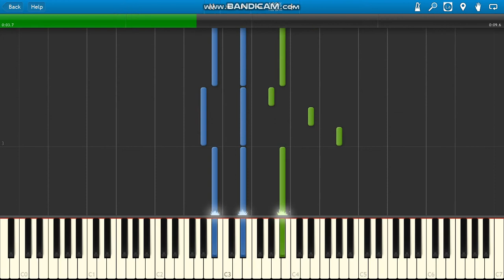Windows XP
Windows XP sounds piano.